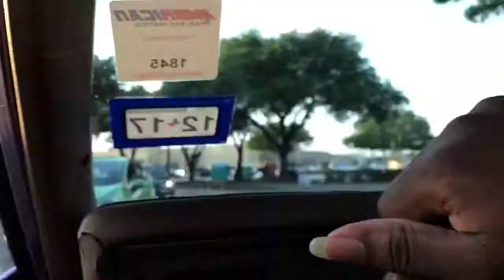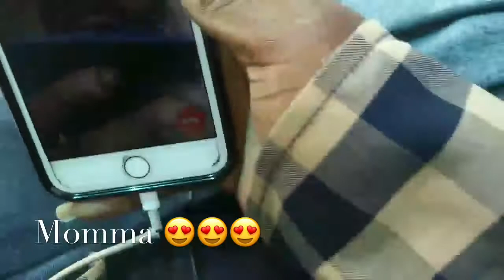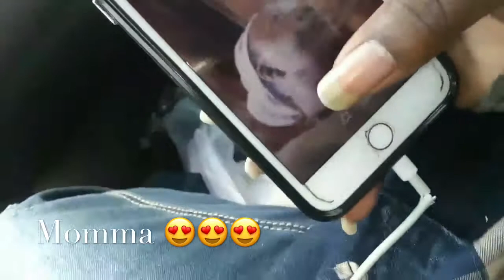Mother’s day 🌸 vlog